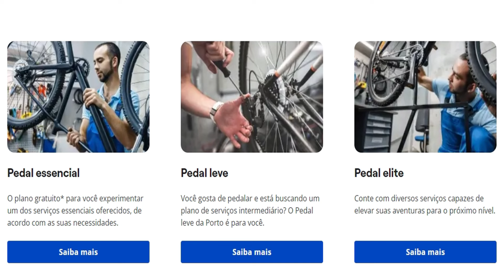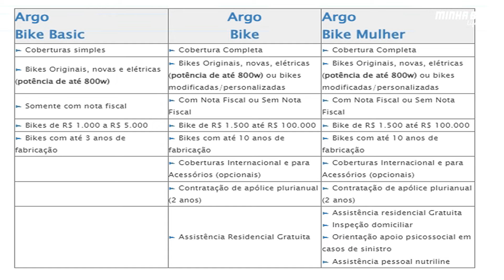SEGURO PARA BICICLETAS | CONHEÇA 4 EXCELENTES OPÇÕES - Minha Bike Life Style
Apresentamos 4 opções de seguro para bicicletas que vão te ajudar a pedalar com mais tranquilidade e segurança. Confira o vídeo e descubra qual é a melhor escolha para você!

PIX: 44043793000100